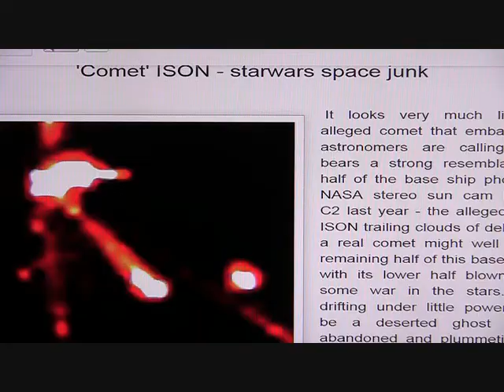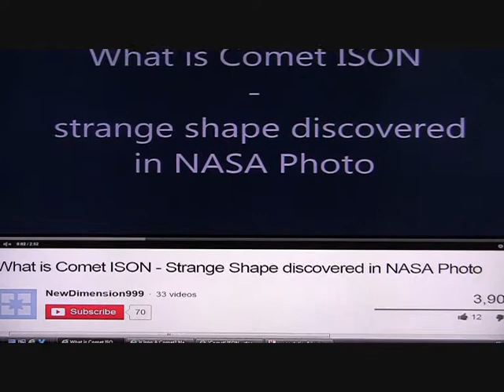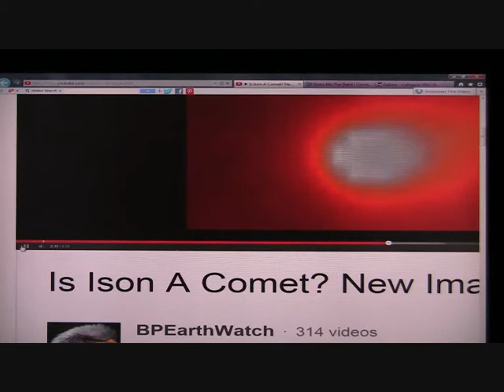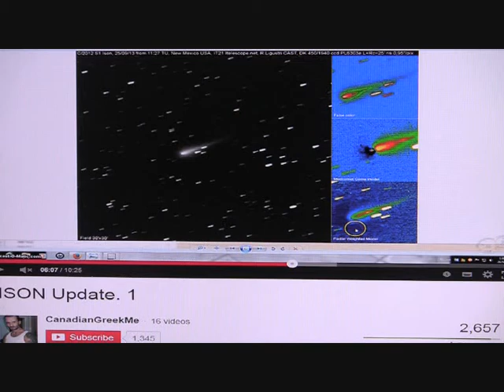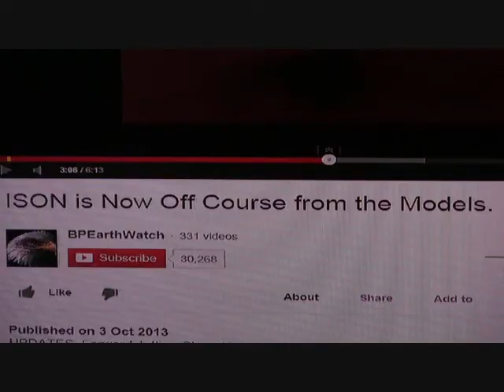ISON JUST GOT A WHOLE LOT STRANGER. ' FLYING JETRINKS ! ' PART 1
A LOOK AT DIFFERENT BUT SIMILAR IMAGES OF ISON
and thanks to all contributers